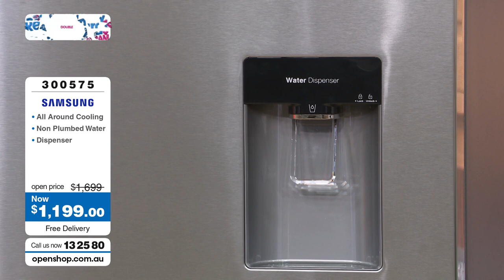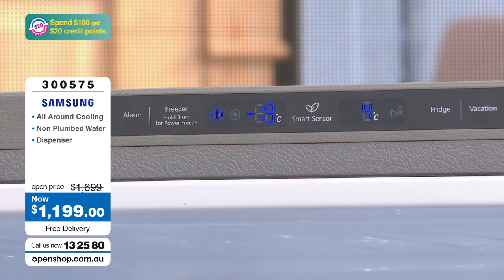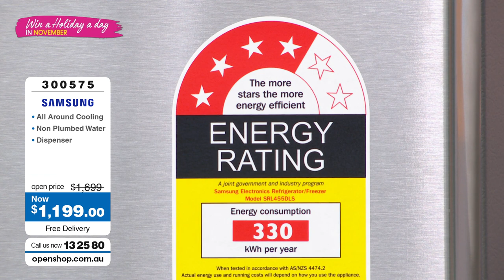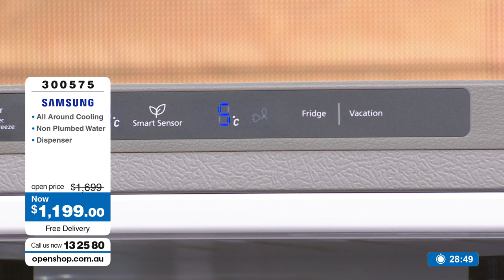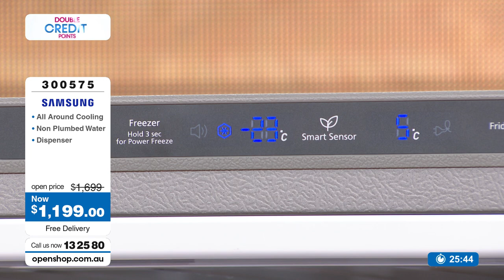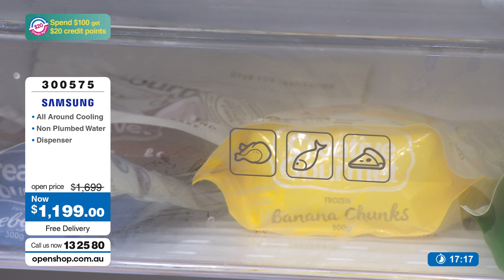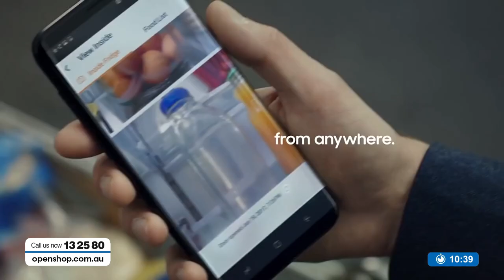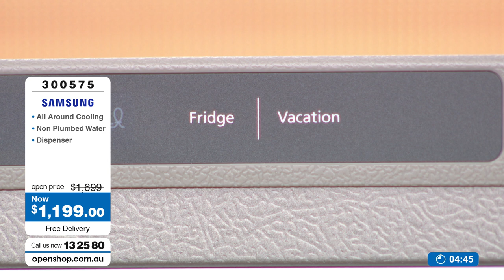Samsung Refrigerators With Carla- Openshop 07/11/2019